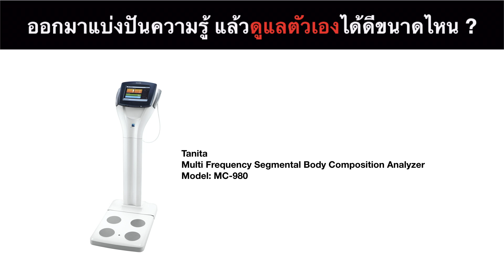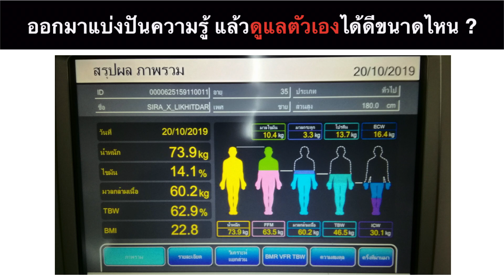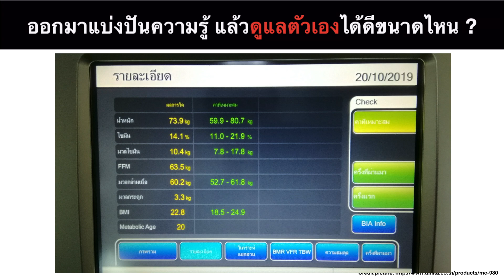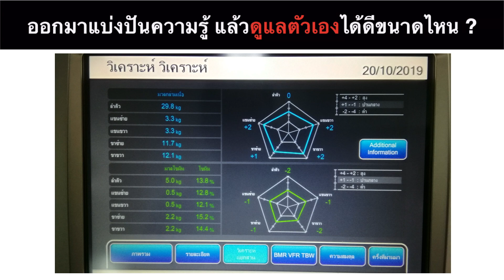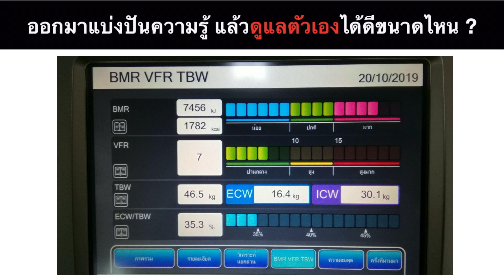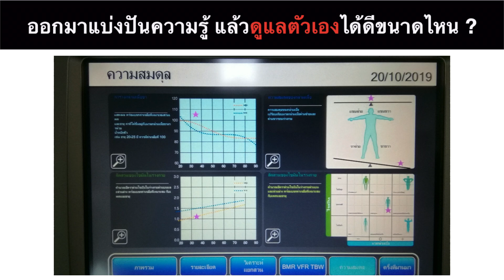ออกมาแบ่งปันความรู้ แล้วตัวเองล่ะ ดูแลสุขภาพตัวเองได้ดีขนาดไหน มาลองดูกัน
อีบุ๊คความลับชะลอวัย

อีบุ๊คฮอร์โมนเพื่อชะลอวัย

คอร์สออนไลน์ทฤษฎีความชราและทำยังไงให้ชะลอวัย

คอร์สออนไลน์ฮอร์โมนเพื่อชะลอวัย

2. Business / Corporate by Mixaund